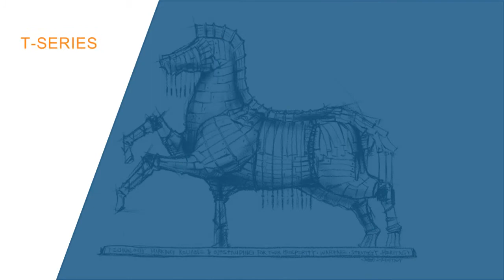HIRES marking on the rubber gloves 트로이 고선명 대용량 잉크젯 마킹 기계 고무장갑 생산정보 마킹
With Xaar™Printhead(128 or 501 nozzles) and 500ml large ink reservoir, the T6 HIRES function as 200dpi text, image and barcode marking.
T6 HIRES model has successfully been applied on the rubber gloves for marking the manufacturing information.
Xaar™ 프린트헤드(128개 또는 501개 노즐)와 500ml 대용량 잉크공급장치로 장시간 고선명 잉크젯 마킹을 구현하는 T6 국산 고선명 대용량 잉크젯 마킹기가 고무장갑 생산정보 마킹에 성공적으로 적용되었습니다.